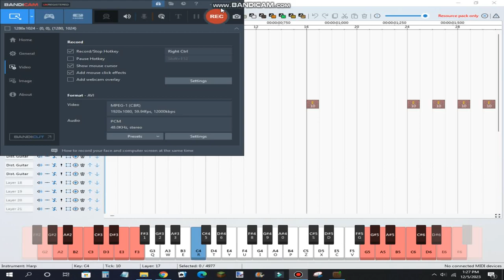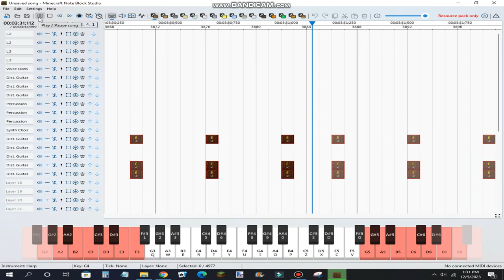Bad Apple Theme (Minecraft Note Block Studio Cover)🎶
This is the "Bad Apple" theme played in Minecraft Note Block Studio. This was done by generating from a MIDI file.

Special thanks to @makumakudonald for the original MIDI file.